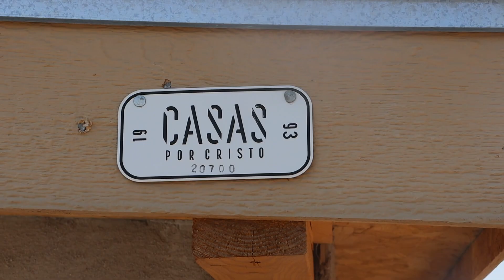Follow Up | The Flores Rodriguez Family | 20700